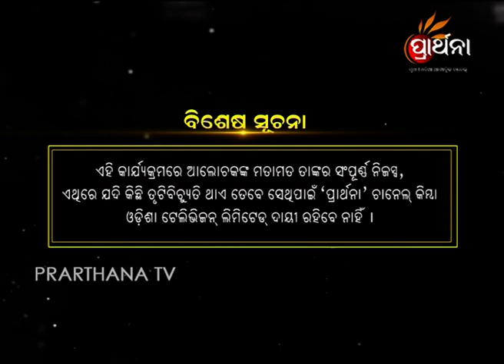Manthana Ep 85 | ଉପବାସ କରିବାର ପ୍ରକ୍ରିୟା | Procedure for Fasting - 3